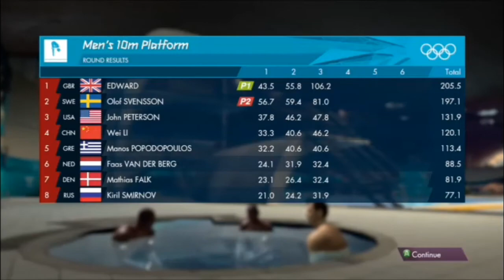Call of Duty Modern Warfare 2 Funny Moments? // FOUL PLAY